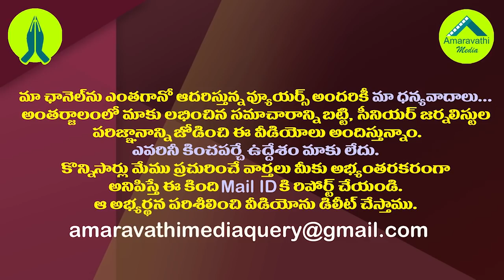చంద్రబాబు, రేవంత్ లతో ప్రాణహాని ఉందని ఫిర్యాదు| Jerusalem Mathaiah Complains Against Chandrababu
Cash For Vote Case Accused Jerusalem Mathaiah Approached Human Rights Commission in Hyderabad. He Has Made Allegations on Chandrababu Naidu and Revanthi Reddy, Added in The Letter Which He Submitted in HRC.